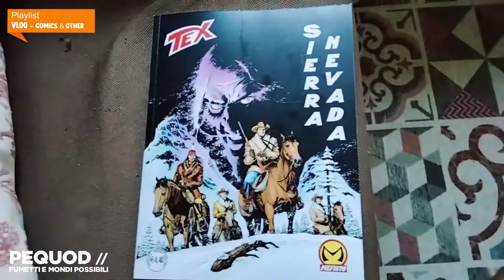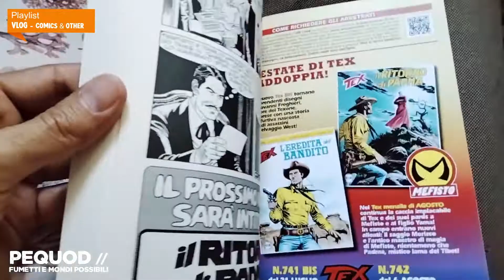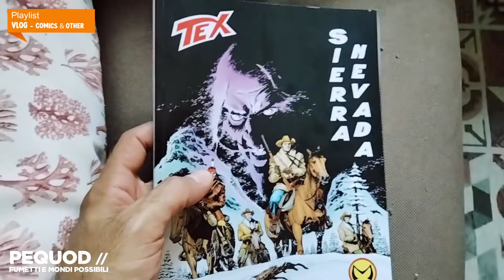TEX 741 - SIERRA NEVADA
Nuovo video per la rubrica dei VLOG, siamo al numero 7 questo mese e, sicuramente, quello più "caldo".